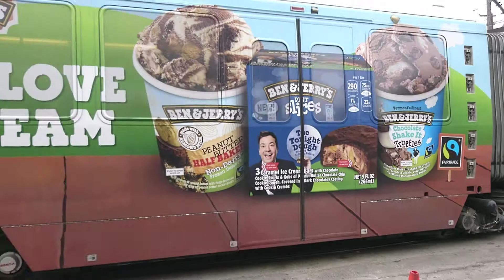Straßenbahnen in San Francisco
In San Francisco sind immer 2 Straßenbahnen zusammen gehängt.